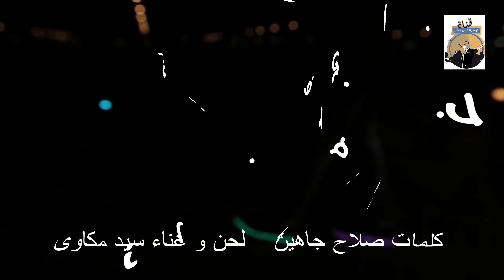تركى بجم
من تاليف صلاح جاهين غناء و الحان سيد مكاوى